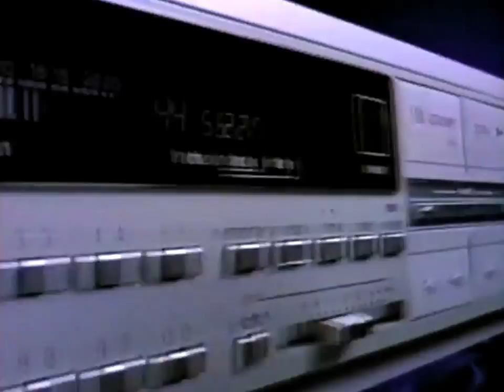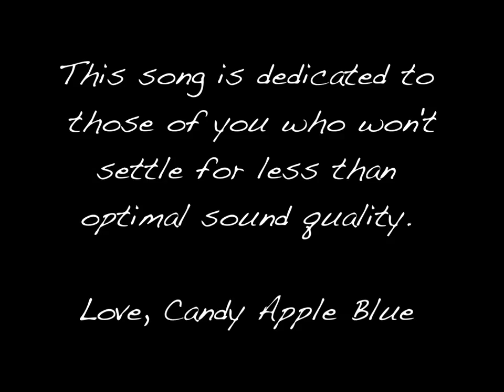Candy Apple Blue - Graphic Equalizer (Official Music Video)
The official music video for Graphic Equalizer by Candy Apple Blue. Taken from the forthcoming Candy Apple Blue album, Breakthrough.

"Graphic Equalizer is an ode to the glory days of the Hi-Fi high-end audio hardware units of the 1980s. There was a time when all home stereo systems came shipped with a graphic equalizer and huge tower floor-standing speakers. Our fascination with this device, which allows the separate control of the frequency bands in audio to suit your personal taste or the acoustics of your room, led to us composing this song." ~ Carly Emerick of Candy Apple Blue

Song: Graphic Equalizer
Remix work by Juno Dreams
Album: Breakthrough!
Alexander Storm Mgmt.

Written, produced, and performed
by Candy Apple Blue:

Carly Emerick produced, filmed, and edited the music video.
A Fading Brunette™ Film, LLC.

Additional footage of the Pioneer Hi-Fi audio setup shot by Blake Donley.

Dedicated to D. K. (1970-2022) Thank you for encouraging us to sing again.

The band discusses their new single, Graphic Equalizer:

"Graphic Equalizer is dedicated to those who wanted to hear Carly and I sing again. This new retro wave song screams of the early 1980s with influences ranging from The Buggles, A Flock of Seagulls, Berlin, and Missing Persons.

We originally composed Graphic Equalizer on an old Casio SK-1. This model was a toy sampling keyboard from 1985. It had only 4-note polyphony which was just enough for us to compose the chords. We hit the preprogrammed drum beat, and off we were composing the song. We did use the sampling feature which had a time limit of just over a second which was enough for us at the time. In the official version of the song, (which releases on Nov. 18th) we used a vocoder instead.

If you're a Hi-Fi audio nerd, like us, Graphic Equalizer might just end up being your new favorite song!"
~ Hoyt Emerick

"So my friend, William, recently asked me what Graphic Equalizer was about. I explained to him that it was exactly about the hardware units that came shipped with most home audio stereo systems back in the 1980s and my fascination with that device.

Hoyt and I didn't want the song to be about a romantic relationship, although we could have easily gone that route. We thought that there were enough songs like that out there already. We thought the best way to keep the song original and unique was to keep the subject matter strictly about Hi-Fi audio.

Nowadays, it's hard to think up a song title that hasn't been used before. Graphic Equalizer is one of those unusual titles. I remember back when Rihanna first released Umbrella. I thought oh how clever. If you ask, me a great song starts with a great song title!" ~ Carly Emerick

Lyrics

"Graphic Equalizer"
Written by Carly Emerick and Hoyt Emerick

Verse 1:
A parametric EQ
A frequency designed by Candy Apple Blue

Lead In:
You can boost the bass or cut out the highs
Bring up the mids intensify

Chorus:
Turn me on I'll take you higher (take you, take you higher)
I'm your graphic equalizer (graphic equalizer)
High-fidelity sound quality
I'm your graphic equalizer
Oh-oh oh-oh-oh-oh
Oh-oh oh-oh-oh-oh

Verse 2:
Flashing lights in intervals
Slide my faders in decibels

Lead In:
Boost the bass or cut out the highs
My VU meter dances right before your eyes

Chorus:
High-fidelity sound quality
Oh-oh oh-oh-oh-oh
Oh-oh oh-oh-oh-oh

Rap:
Analysis my digital display (okay)
Input selector plugs into my tape delay
Mechanical compatibility (is sexy)
Low-pass filter AC/DC

Vocoder Breakdown:
Kenwood, Technics
Denon, Pioneer
Realistic, Panasonic, Quadraflex

Chorus:
High-fidelity sound quality
Oh-oh oh-oh-oh-oh
Oh-oh oh-oh-oh-oh

Ad-lib:
Graphic equalizer ah-ha
Graphic equalizer ah-ha

The song lyrics presented here are protected by copyright under the law (title 17, US Code) and are exclusively owned by Carly Olivia Emerick and Hoyt Daniel Emerick of Mrix Muzik Publishing.